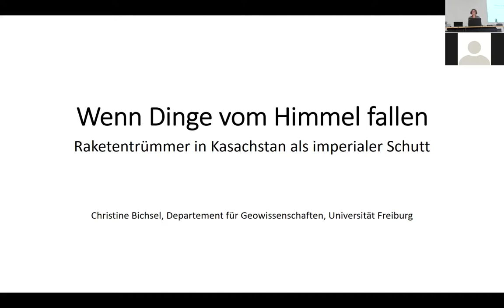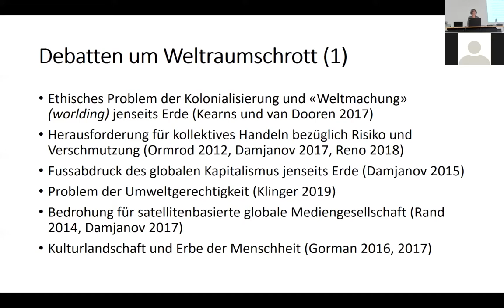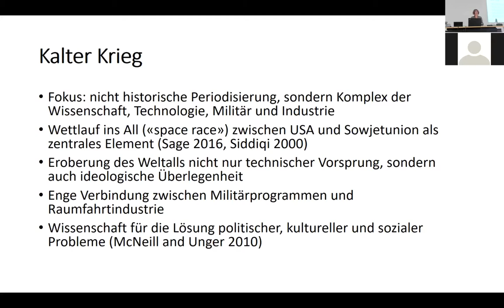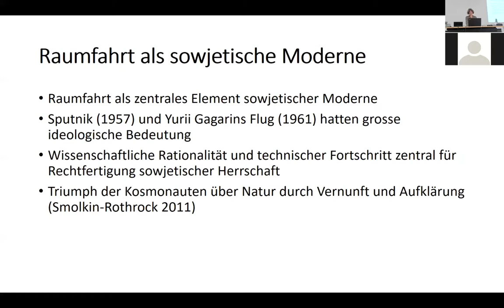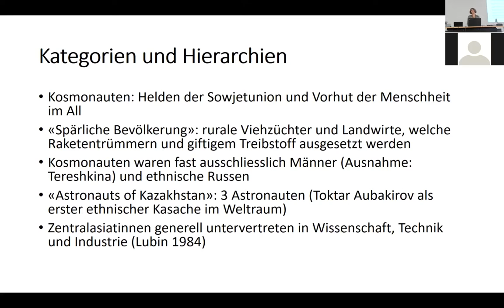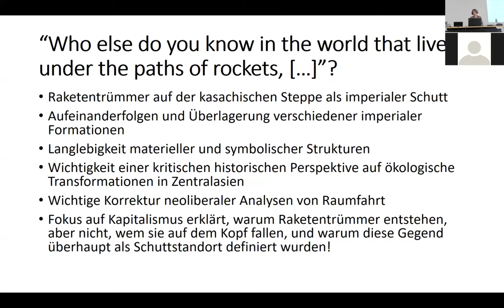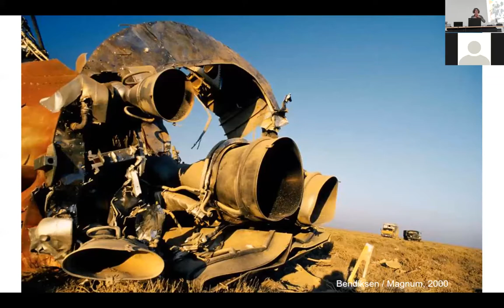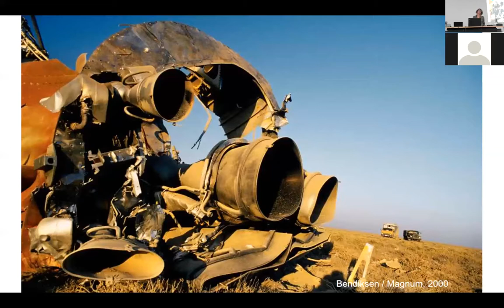Bichsel – Wenn Dinge vom Himmel fallen – Osteuropa-Reihe 2020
"Wenn Dinge vom Himmel fallen: Raketentrümmer in Kasachstan als imperialer Schutt" - Ein Vortrag von Christine Bichsel (Universität Freiburg), aufgenommen am 22. Oktober 2020

Baikonur liegt im südlichen Kasachstan und ist der grösste Raketenstartplatz der Welt. Dieser Vortrag von Prof. Dr. Christine Bichsel (Fribourg) untersucht die politische Geographie der Raketentrümmer, welche nach Raketenstarts vom Weltraumbahnhof Baikonur auf die kasachischen Steppe fallen.

Eine Veranstaltung der Schweizerischen Osteuropabibliothek SOB und des Geografischen Instituts GIUB im Rahmen der Reihe "Ökologische Transformationen. Osteuropa im globalen Umweltwandel / Ecological Transformations. Eastern Europe and Global Environmental Change", Herbstsemester 2020.